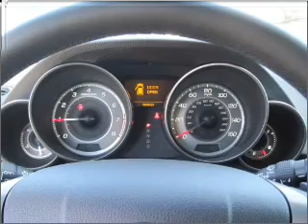2011 Acura MDX - Elk Grove CA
Year: 2011
Make: Acura
Model: MDX
Trim: 3.7 Technology
Engine: 3.7 liter 6 cylinder 24 valve
Transmission: 6-Speed Automatic
Color: Palladium Metallic
Mileage: 0
Address:
8585 Laguna Grove Dr